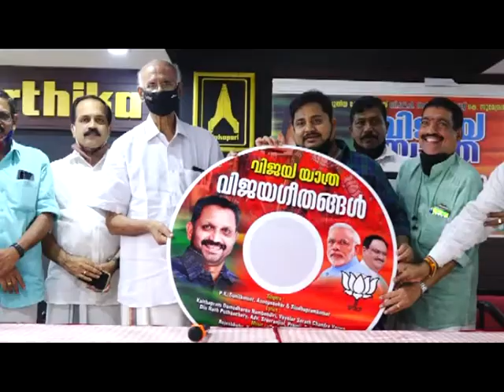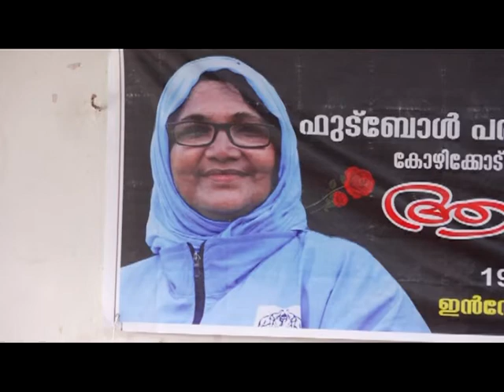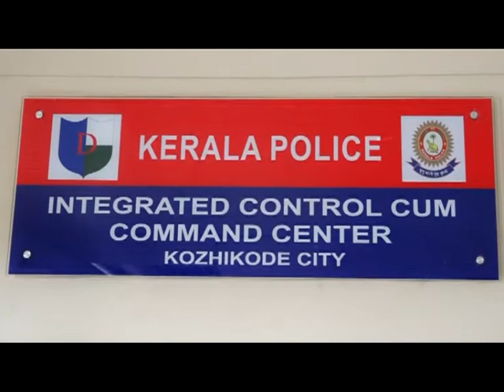KOZHIKODE JILLAVARTHAKAL 20 02 2021